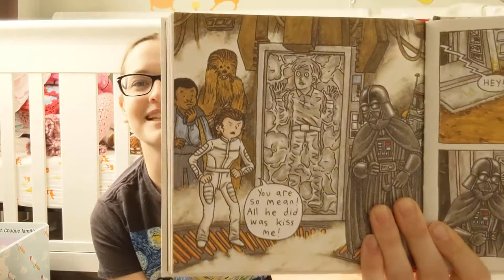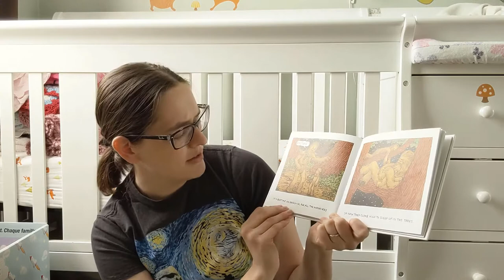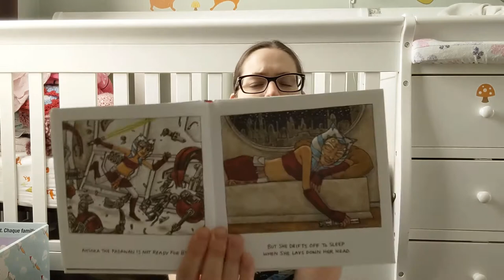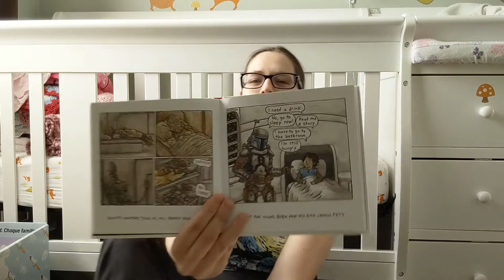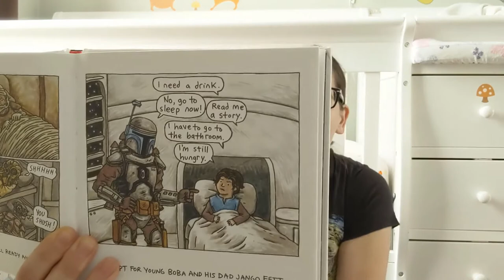Bedtime Book Review | Good Night Darth Vader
Time for another bedtime book review! This time, I'm showing off a cute little comic book by Jeffrey Brown.